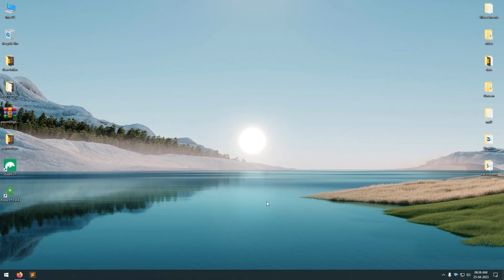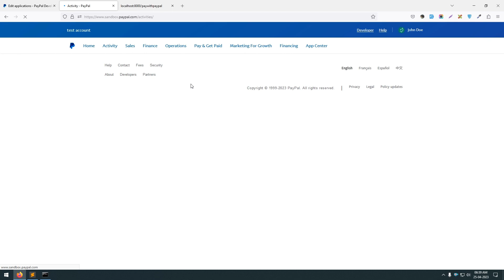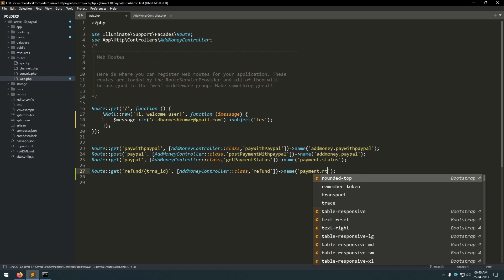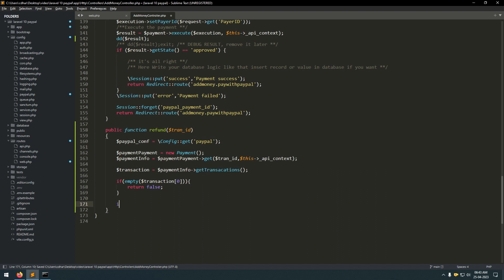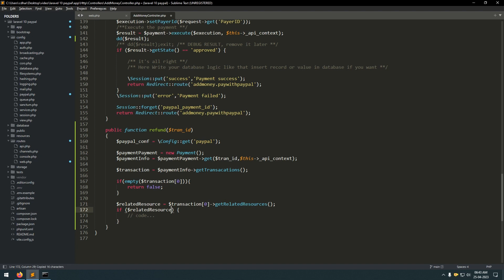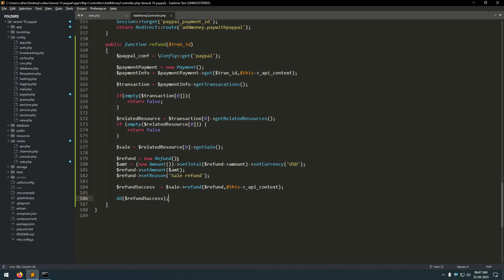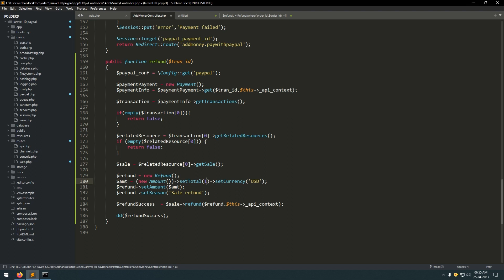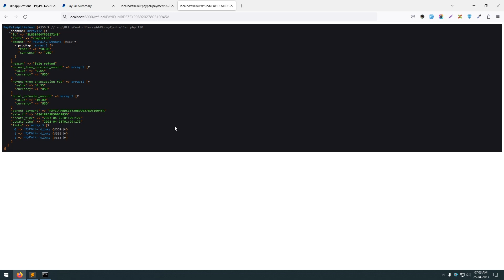Paypal Refund Integration Laravel 10 | How to Paypal Refund | Hindi